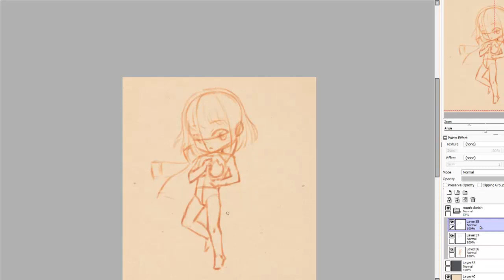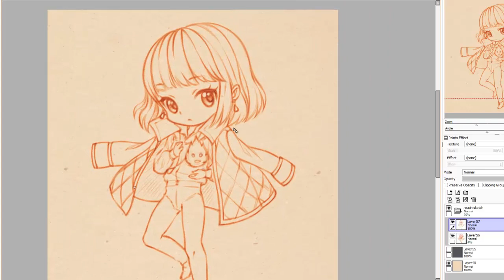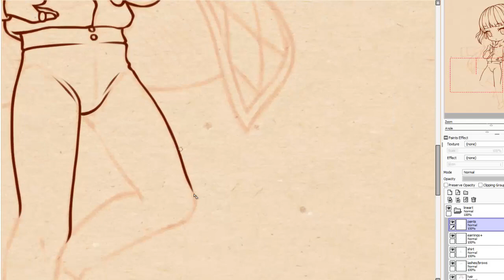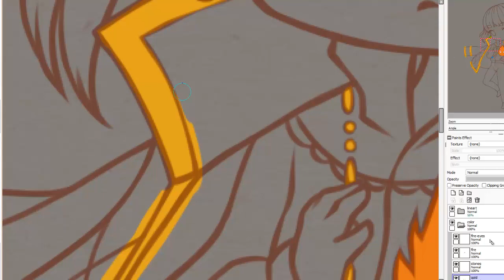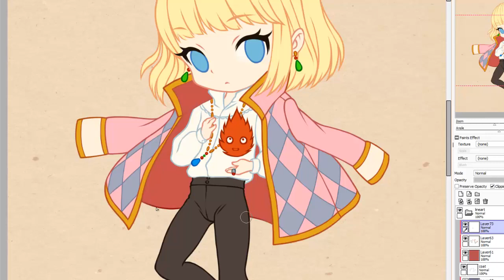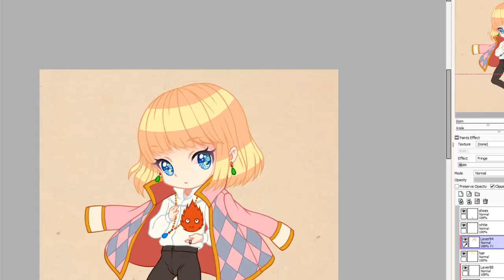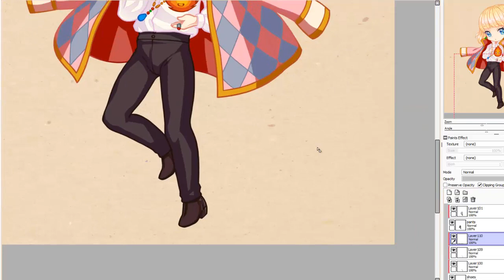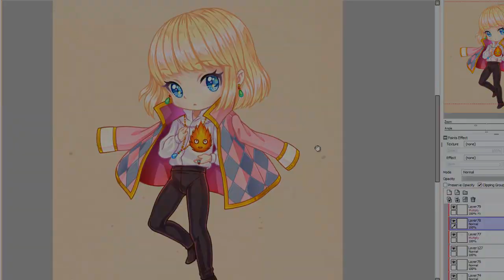Howl Chibi [PaintTool SAI] Speedpaint by Nukababe [Patreon Learning Pack #1: Sept. 2017]